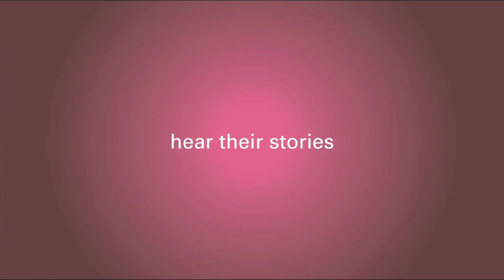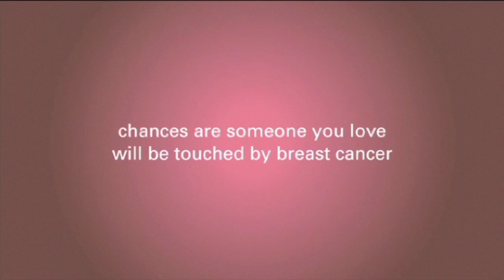Bony Metastasis In the Spine, Treatment Options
In this video, Dr. David A. Margileth discusses the causes and treatment options for cancer recurring along the spinal bone.